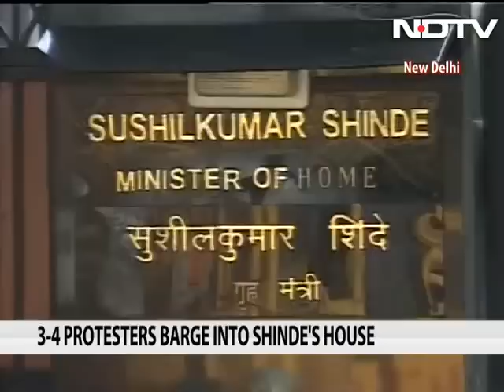Major security breach at Home Minister Sushil Kumar Shinde's house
In a major security breach at Home Minister Sushil Kumar Shinde's house in New Delhi, about three to four protesters entered the premises today. Police says around 200 protesters had gathered outside Mr Shinde's residence this afternoon and were demanding that they meet the Home Minister, not knowing that he is currently in Russia.